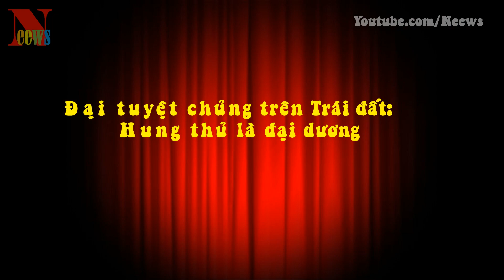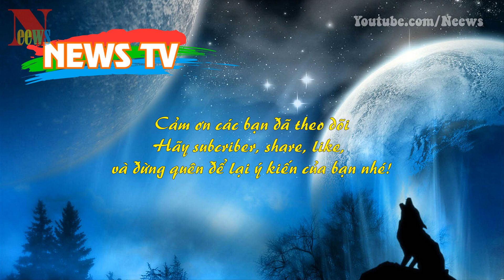Đại tuyệt chủng trên Trái đất: hung thủ là đại dương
[News TV] - Không phải hóa thạch đâm vào Trái đất mà chính sự biến đổi của các đại dương đã gây nên đại họa tuyệt chủng lớn nhất trong lịch sử.